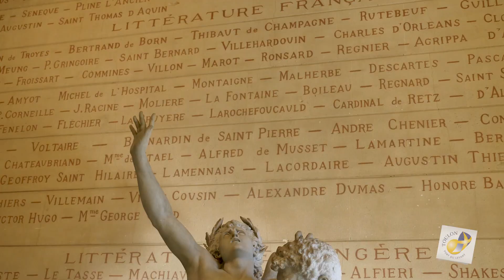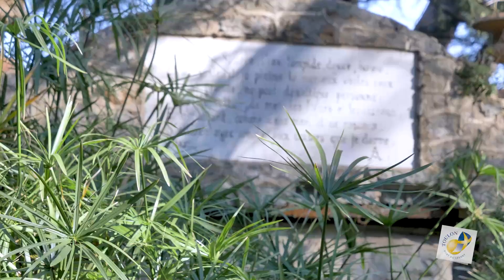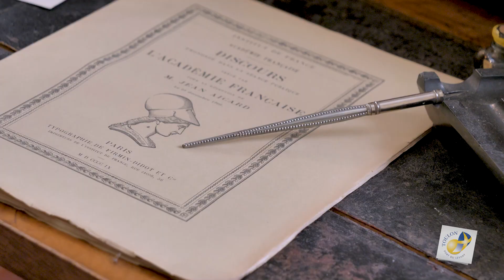À la découverte des musées de Toulon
📣 La ville de Toulon vous donne rendez-vous dans ses Musées 🖼

Découvrez ou redécouvrez en images 3 musées emblématiques de la ville 🎥

🎨 Le Musée d'Art de Toulon (MAT)
📍 113 boulevard du Maréchal Leclerc
🕝Du mardi au dimanche de 12h à 18h

🎎 Le Musée des Arts Asiatiques (MAA)
📍 169 Littoral Frédéric Mistral - Villa Jules Verne
🕝 Du mardi au samedi de 12h à 18h

📚Le Musée Jean Aicard-Paulin Bertrand (MAB)
📍 745 avenue du 8 mai 1945 - Villa Les Lauriers Roses (La Garde)

➕ L'accès à ces 3 musées est libre, gratuit et ouvert à tous.